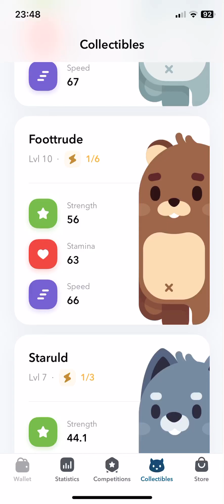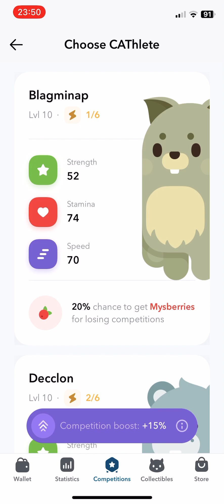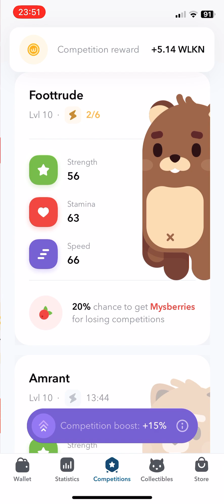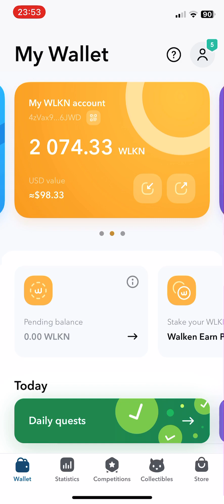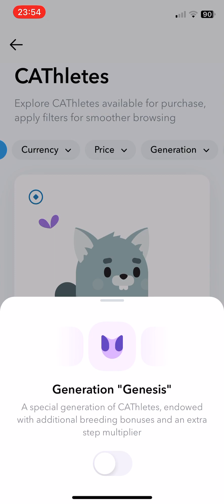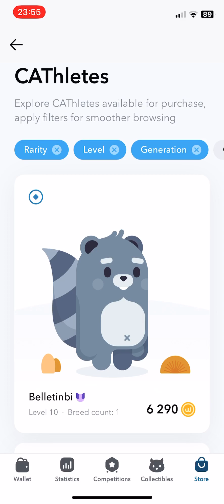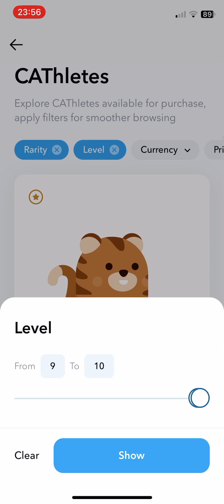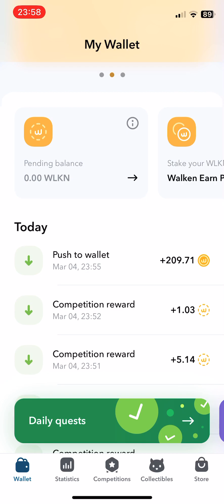WALKEN daily profit with 5 Rare CAThletes | play to earn | gameplay